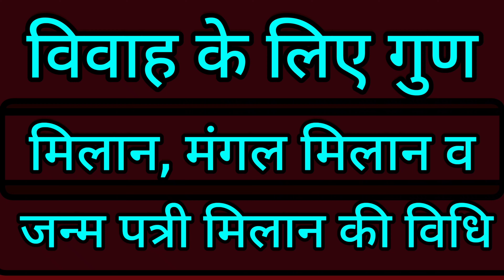जन्म पत्री मिलाने की सही विधि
जन्म पत्री मिलान करने की सही विधि सीखें।
horoscope consultation
predictions
how to predict

astrology consultation
jyotish upaay